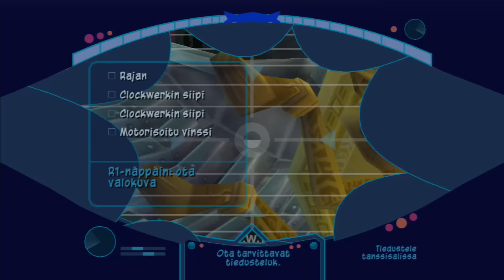Sly 2 - Jakso 2: Tähtisilmien kohtaaminen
Nostalgian täyteinen kommentaario legendaarisesta pelistä änärijätkän näkökulmasta osa 2/8. Hoitelen videolla keikkojen lisäksi niin pullot kuin aarteetkin.